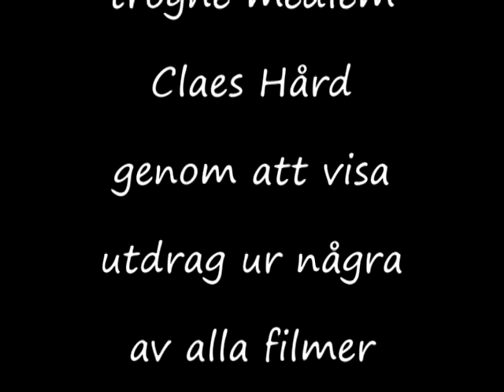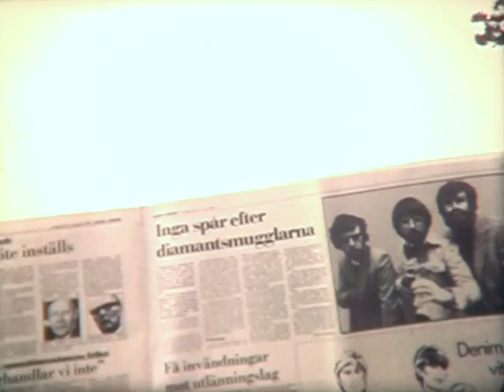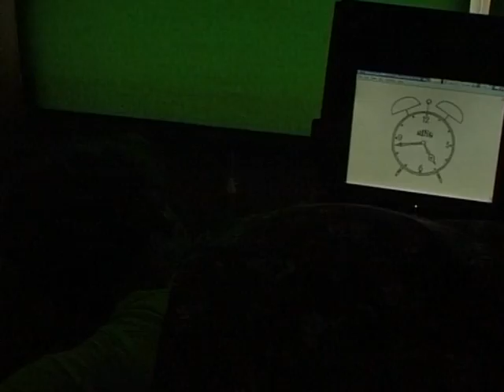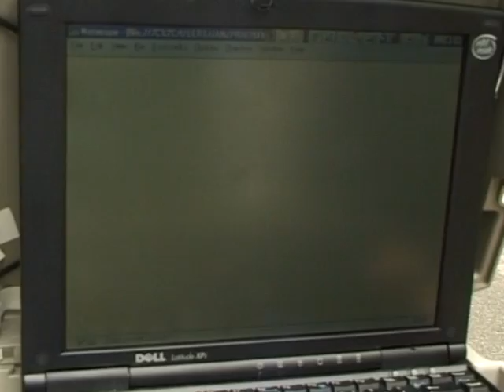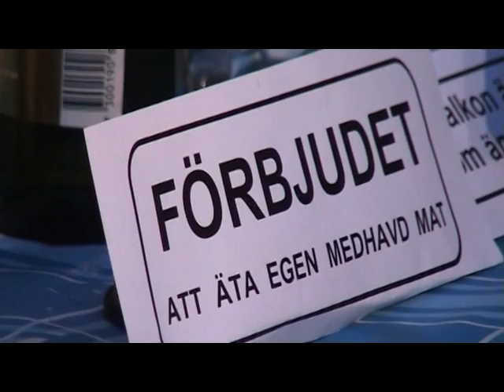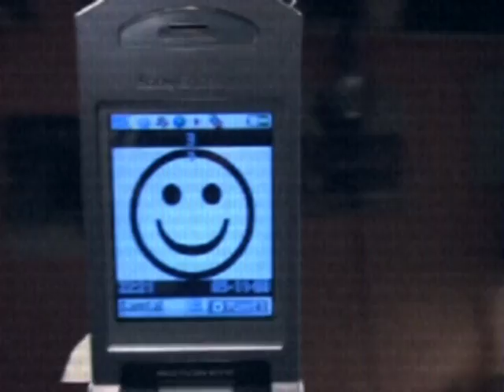2009 Clasan 75 år